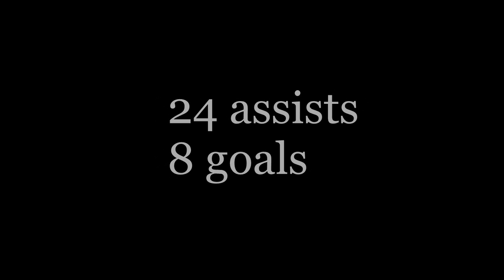Moulid Somo (highlight video) - Herkimer Soccer- Born To Do- Recruiting Video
Songs used in the video are not mine, used for entertaining purposes only...
songs: 1.Sol- jump in
2.Kanye West - The Morning [Instrumental]
3.Steven Cooper - Born to Do (Lyrics)